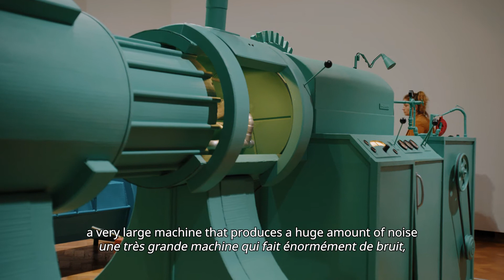EUROPALIA TRAINS & TRACKS 2022 | Behind the exhibition | Rinus Van de Velde on Jean Tinguely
Discover the work of Rinus Van de Velde alongside a selection of works by his fictional travelling companions and artists of reference, such as Jean Tinguely, inside the exhibition 'Rinus Van de Velde: Inner Travels' at Bozar, Brussels until 15 May 2022

In the framework of EUROPALIA TRAINS & TRACKS, from 14 October 2021 until 15 May 2022

Video: © Eyes-Screen

Step on board for EUROPALIA TRAINS & TRACKS, from 14 October 2021 to 15 May 2022! This year, EUROPALIA dedicates an edition to the train, an invention that shaped society and appears to be playing a leading role again today. EUROPALIA TRAINS & TRACKS presents a multidisciplinary programme of over 70 projects—mostly new creations and residencies—spread across artistic institutions but also, and especially, to be discovered in stations and aboard trains.

Every two years, EUROPALIA compiles a diverse artistic programme focusing on a country or a theme. For four months, in Belgium and its neighbouring countries, EUROPALIA, in collaboration with a wide network of cultural partners, presents a biennial with a myriad of artistic and socio-cultural projects that bring together visual arts, performing arts, film, music, literature and debate so as to stimulate an exchange of ideas. Newly commissioned projects and artistic residencies hold a central place in the programme that engenders a unique interaction between heritage and art.

EUROPALIA
Galerie Ravenstein 4
B-1000 Brussels